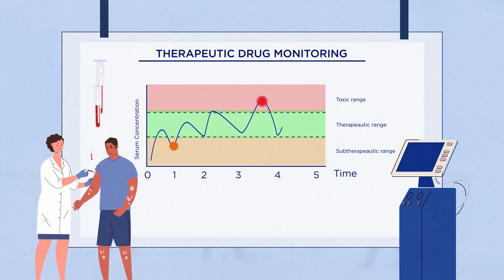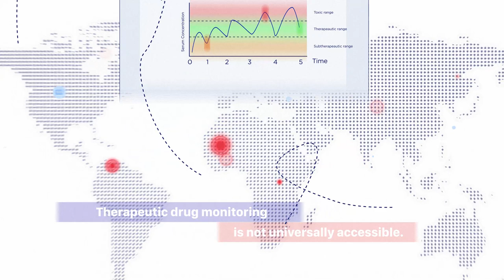How ENOTTA helps revolutionize the treatment of Chronic Inflammatory Diseases using Antibodies!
ENOTTA - the European Network on Optimising Treatment with Therapeutic Antibodies in chronic inflammatory diseases is an innovative initiative set to transform the landscape of treating chronic inflammatory diseases by revolutionizing the use of therapeutic antibodies.

🎯 The Challenge: A significant number of patients either do not respond to treatment or lose response over time, often due to suboptimal dosing and variability in treatment response.

🔬 The Solution: ENOTTA focuses on individualized treatment optimization using patient stratification tools and therapeutic drug monitoring (TDM). This approach allows us to tailor treatments to each patient's unique needs and drug concentrations, ultimately improving patient care and cost-effectiveness.

Our Objectives:
✅ Create a pan-European network of researchers, clinicians, and experts.
✅ Develop tools for patient stratification.
✅ Establish guidelines for individualized dose optimization.
✅ Enhance standardization of TDM assays.
✅ Assess the cost-effectiveness of TDM-guided dosing.
✅ Promote knowledge dissemination and capacity building.

Join us in this exciting journey to advance healthcare, enhance patient outcomes, and reduce healthcare expenditures. Together, we can ensure "the
right drug at the right dose for the right patient." 🚀

and learn more about optimizing antibody treatment for patients with chronic inflammatory diseases at ENOTTA.eu